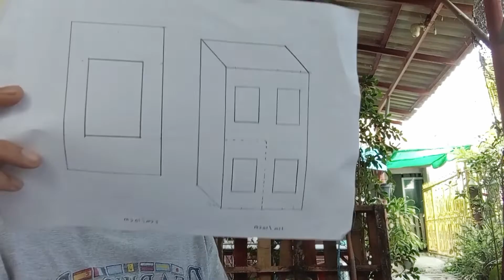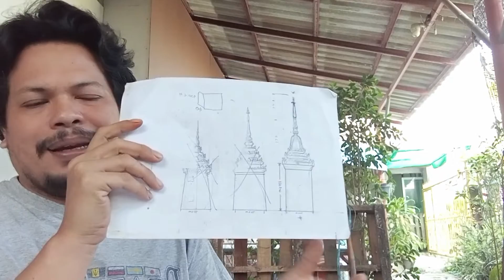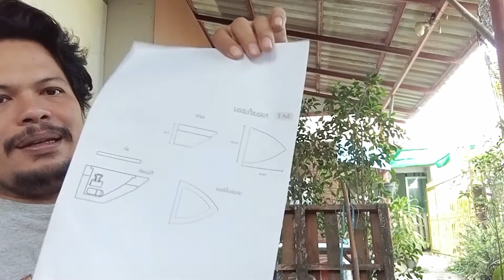เขียนแบบพื้นฐานสรุปง่ายๆ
การวาดperspective พื้นฐาน